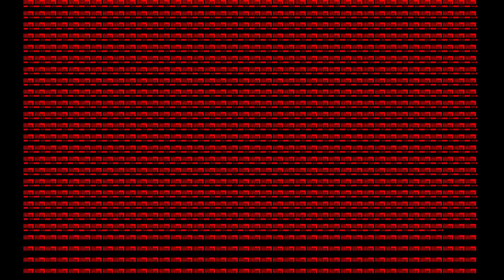(PC88実況)Xanadu155